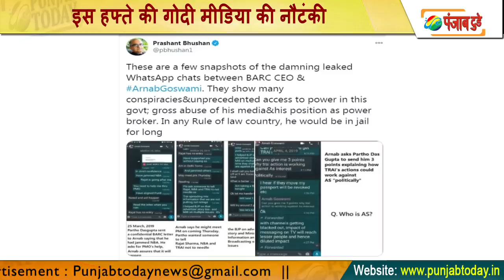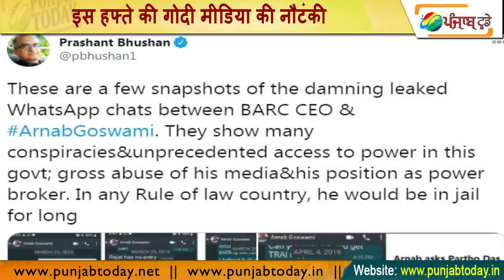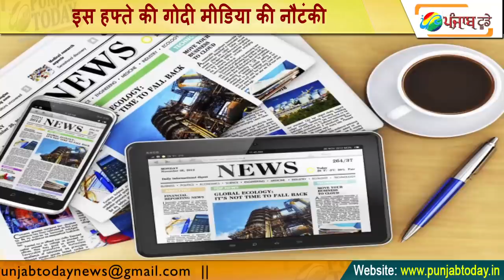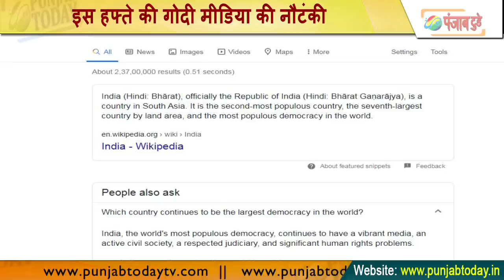Top Godi Media Of Week | इस हफ्ते की गोदी मीडिया की नौटंकी ! Arnab | Sudhir